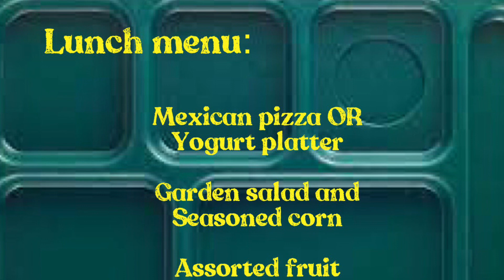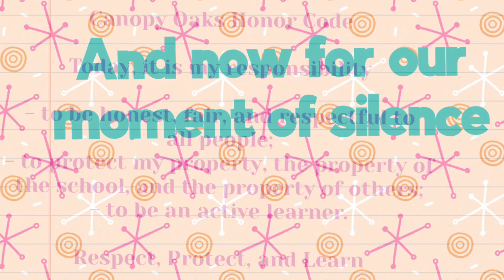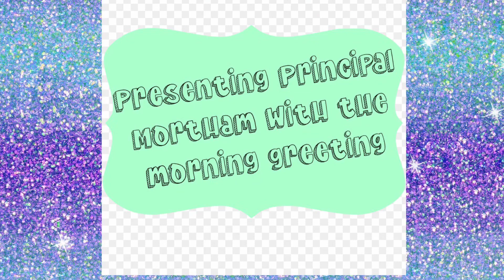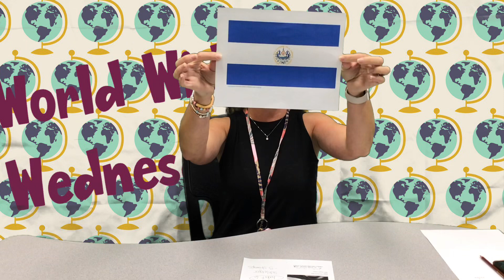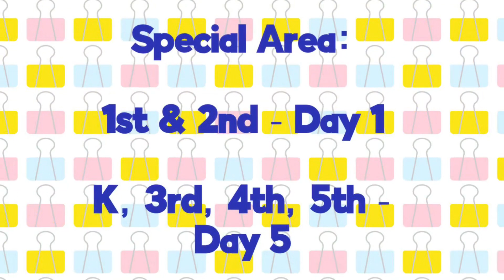WCOE News Show 9/14/2022